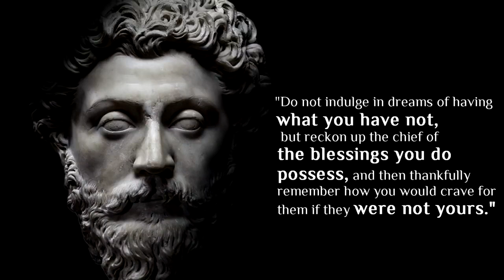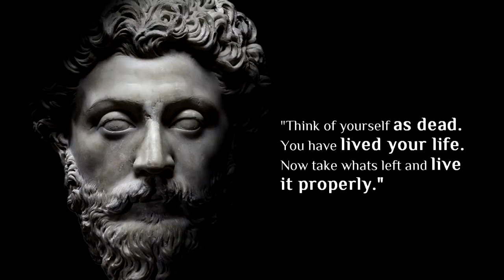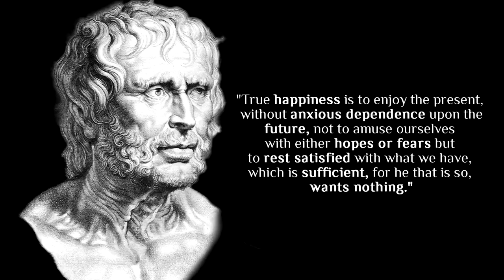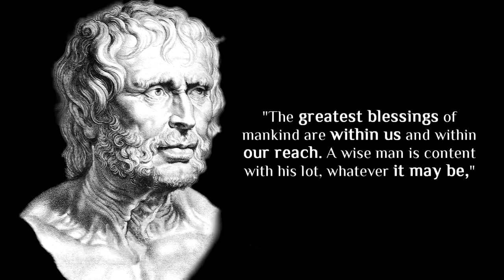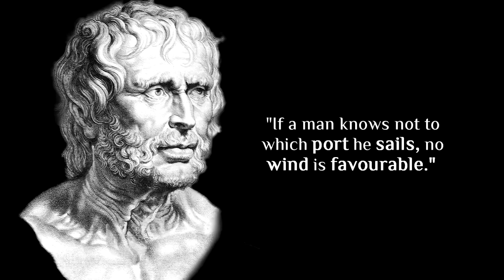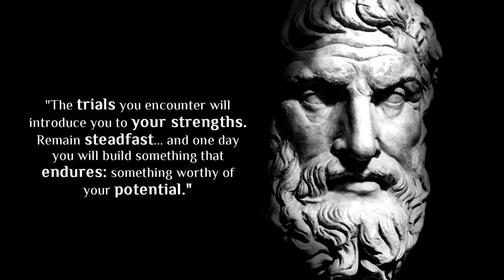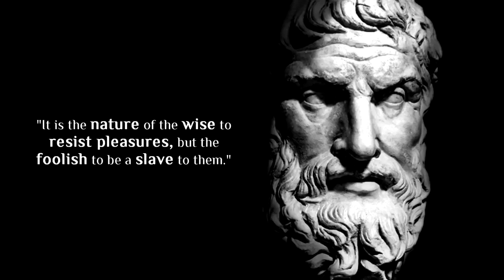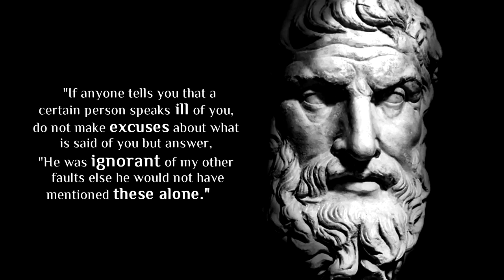Stoicism For You ☘️ Marcus Aurelius | Seneca | Epictetus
Events happen as they do happen.
Stoic Collection